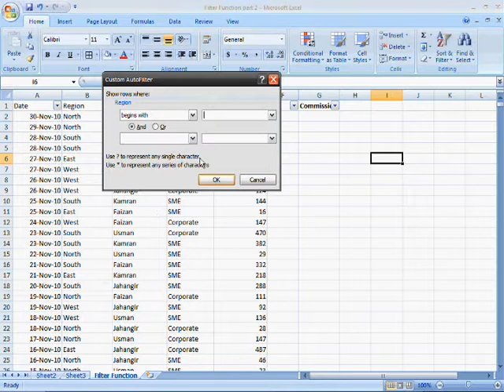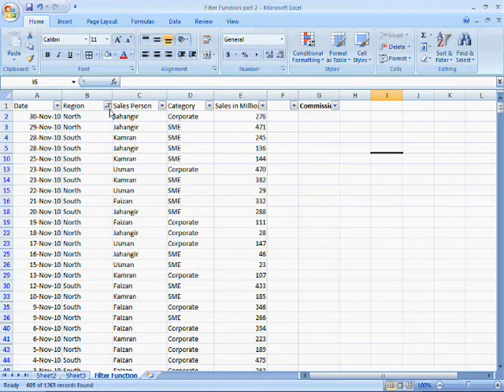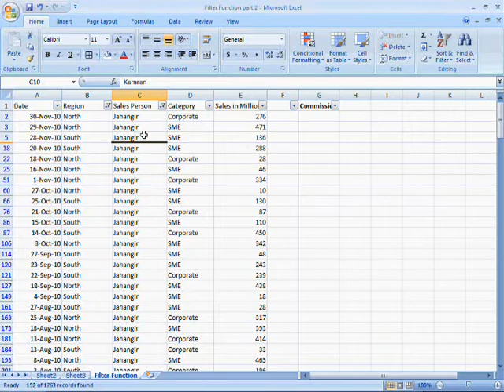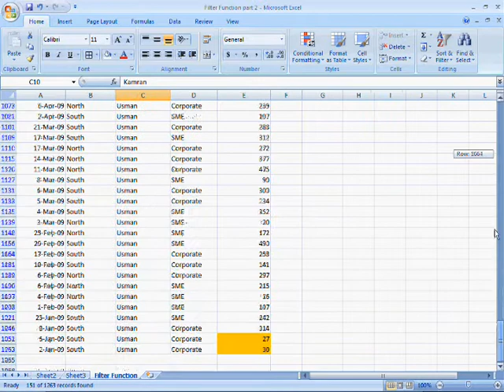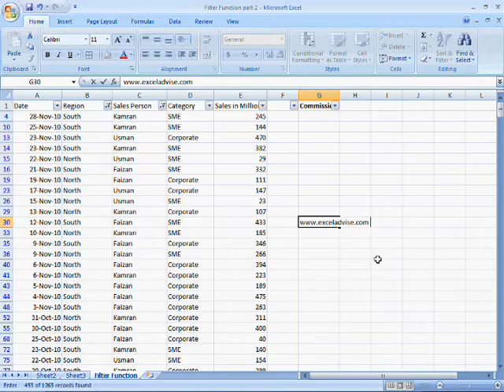Excel Filter Function part 2 in Urdu.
This video belongs to Excel Filter Function Part 2 in Urdu